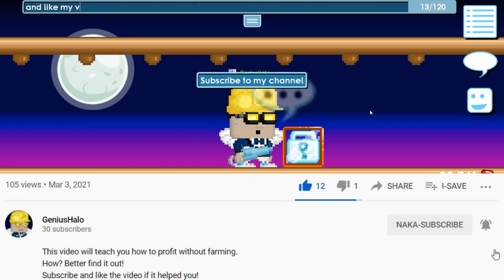LAZY PROFIT METHOD! PLANTING = PROFIT?! | GROWTOPIA 2021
Growtopia profit
Lgrid blocks
Lgrid seeds
Gems
Farm worlds.